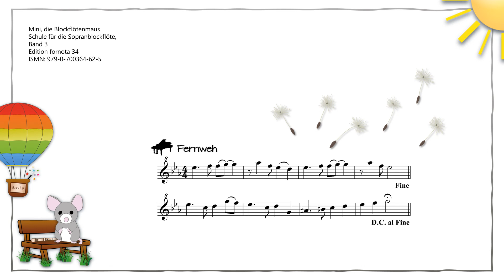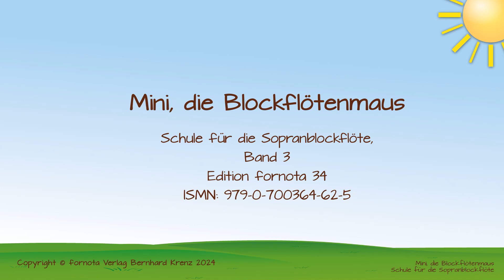Nr. 198a: Fernweh (ohne Erklärungen)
In dem heutigen Stück kommt ein hohes "As" vor, dazu auch noch ein "Es", das Du ja schon etwas länger kennst.

Schule für die Sopranblockflöte, Band 3
Edition fornota 34
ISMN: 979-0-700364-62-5